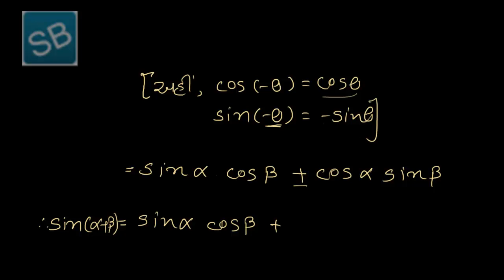૩ પ્રમેય ૨